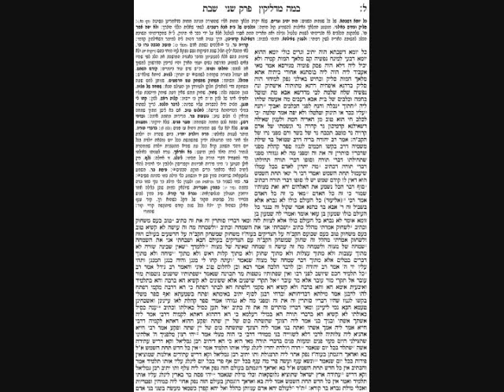Shabbos Daf 30